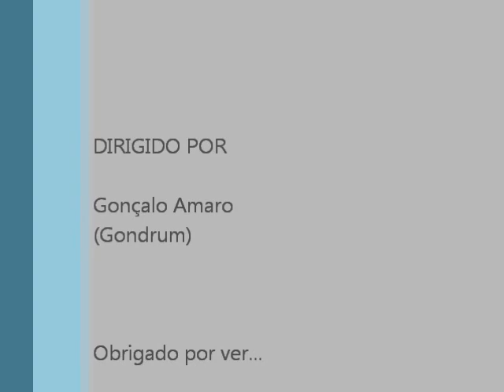Breaking Benjamin- What lies Beneath (Drum cover)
aqui está um dos melhores covers que eu penso ter feito, pelo menos o que mais gostei... gravação habitual...blábláblá...obrigado por verem pessoal:)